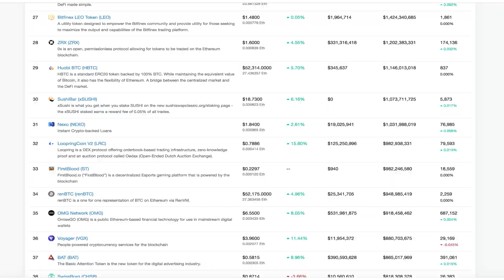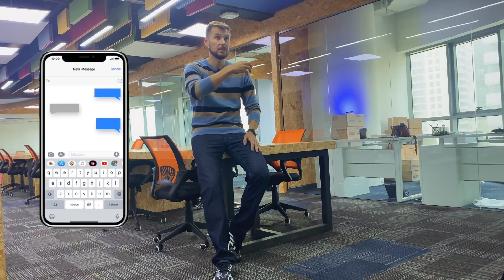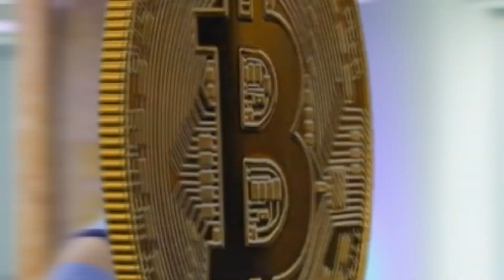4 layers of blockchain and projects on them | Token Stories part 3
Today we will talk about the four layers of blockchains and help you understand the project tokens on each of these layers.

While the central banks of different countries are racing to announce the launches of their national CBDCs, the digital yuan is being used in full force in China, and collectors of crypto-kittens and other NFT tokens are earning millions.

All of this is happening right now as you read this post. So I suggest you waste no more time and watch  this video to better understand the issues of cryptocurrency and blockchain so in the future you don’t regret missing current opportunities.

In the new issue we will continue a brief and simplified tour of various cryptocurrencies, as well as giving an introduction to the features of the blockchain market.

Time Codes:
00:00 - Mark Zuckerberg and Pavel Durov
03:00 - The first layer of the blockchain
06:20 - Loyalty tokens and regulators
08:00 - Blockchain Technology Challenges
10:45 - The second layer of the blockchain
12:40 - Zero-level projects
13:45 - The Fourth layer